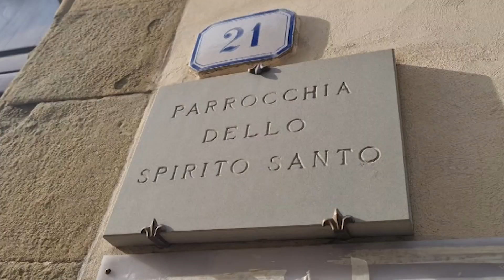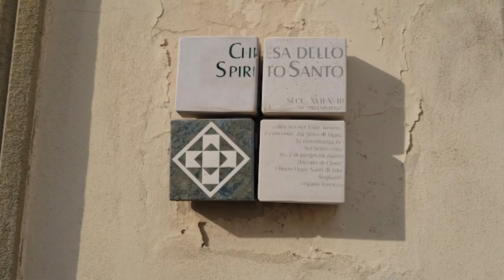ARTEMIA PRATO - La chiesa dello Spirito Santo a Prato per il "Capodanno Toscano"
Anche quest'anno, grazie alla concessione di una compartecipazione economica per la realizzazione di iniziative nell’ambito della festa promossa dalla Regione Toscana, abbiamo realizzato un video per celebrare la ricorrenza anche del "Capodanno Toscano".

Questa volta vi parliamo della chiesa dello Spirito Santo di Prato, che in origine era dedicata alla Santissima Annunziata.